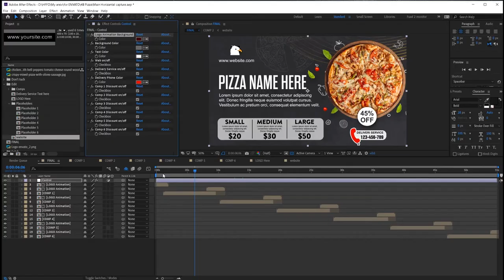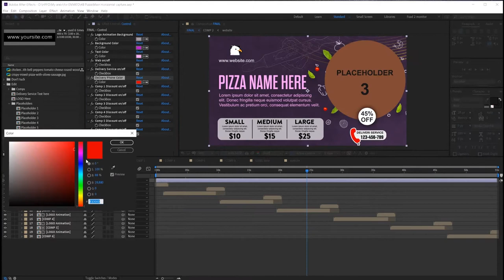Pizza Restaurant Bar Menu